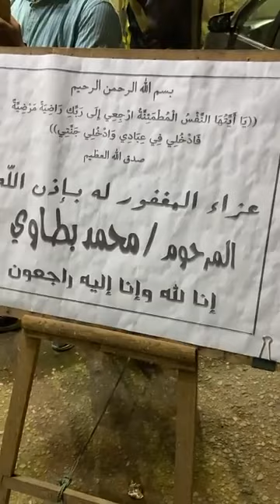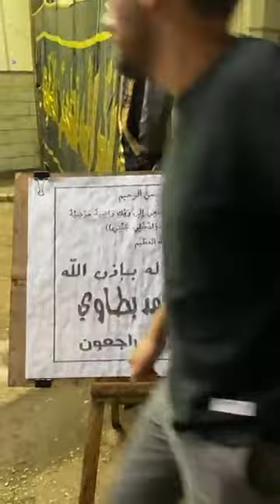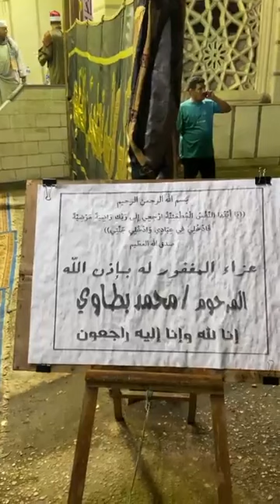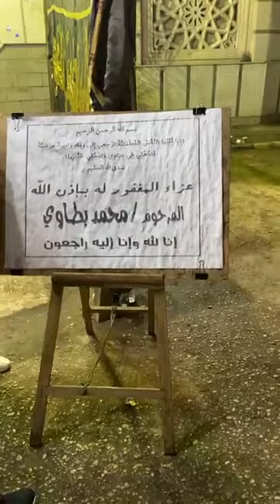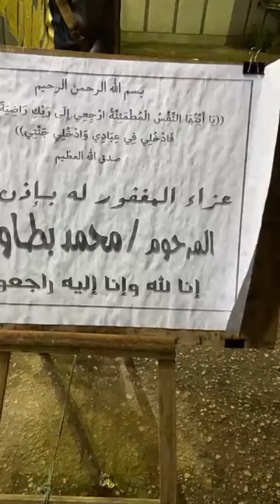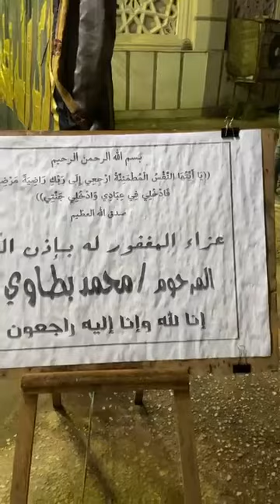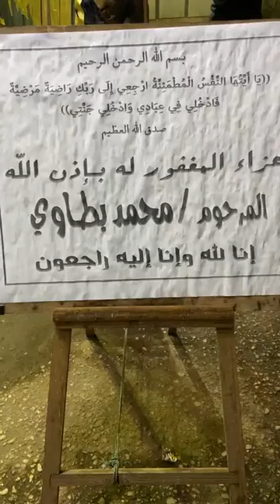انهـ .ـيار ويزو بطلة مسرح مصر.. عـ .ـزاء الفنان الراحل« محمد بطاوي» بمسجد نصر الدين